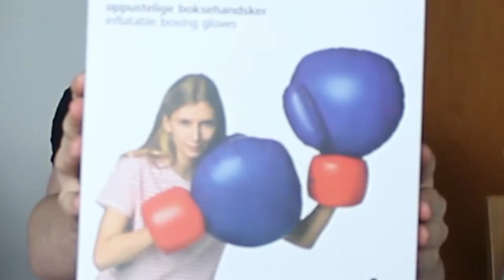WHO KNOWS ME BETTER? (COUSIN EDITION)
They took a test to see who was the better cousin and who knows more about me... kinda.

Bye!